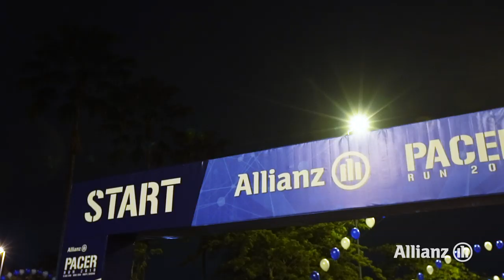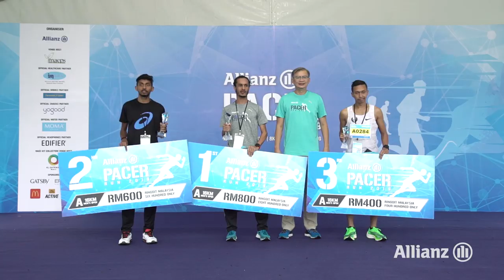Allianz Pacer Run 2019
Thank you and congratulations to all Allianz Pacer Run 2019 runners! It was a great wrap up for 2019 for many of you who have pushed your limits to achieve your personal best.

Here’s a flashback to some of the best moments. Enjoy! :)